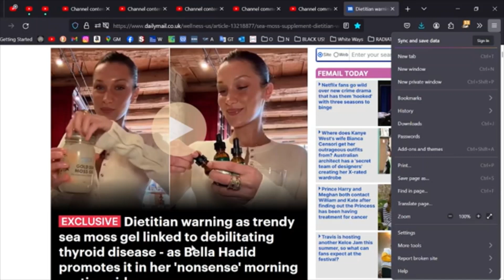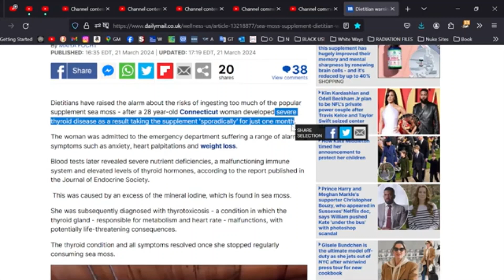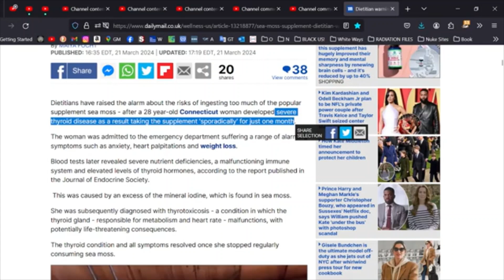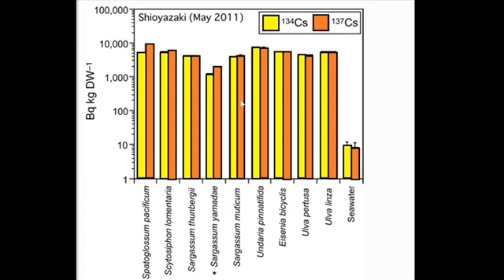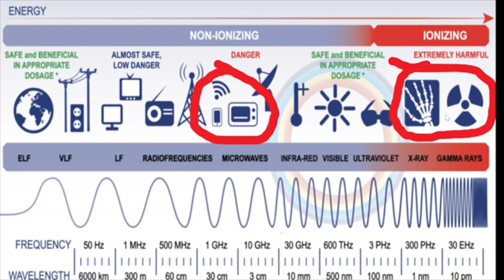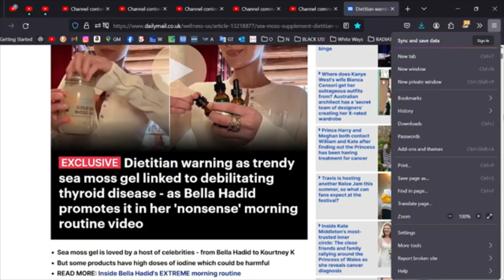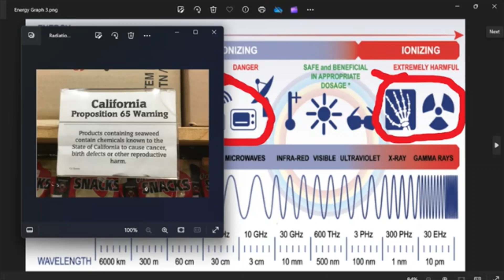BREAKING!!! DAILY MAIL: DON'T EAT SEAMOSS!!!